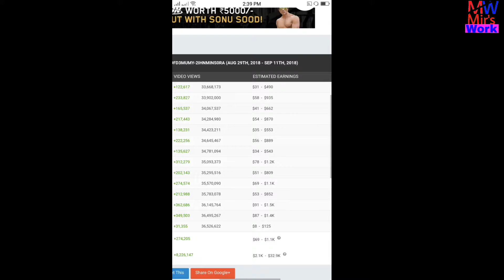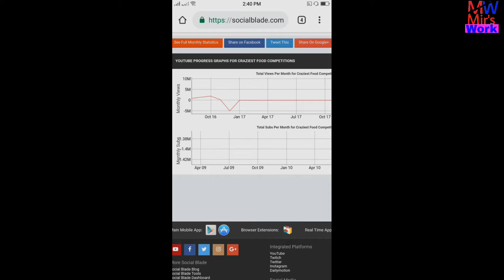How much money does "Craziest Food Competitions" earn from YouTube ll Video-2018 ll Mir'sWork l 🙂🙂